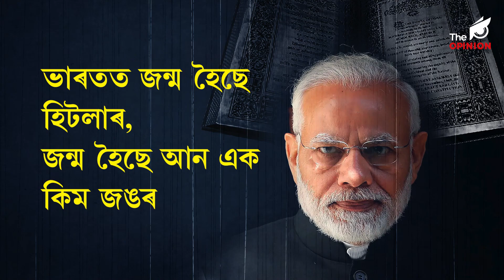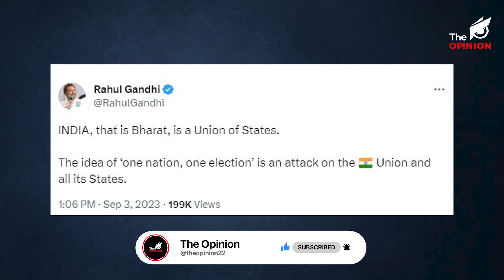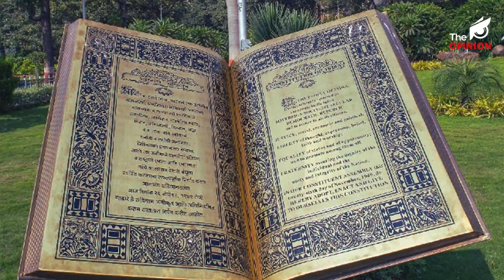ভাৰতৰ গণতন্ত্ৰত কুঠাৰঘাত নৰেন্দ্ৰ মোদীৰ!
📌যুক্তৰাষ্ট্ৰীয় ব্যৱস্থাক ধ্বংস কৰিব এক ৰাষ্ট্ৰ এক নিৰ্বাচনে!
📌দেশৰ সংবিধানৰ ওপৰতো প্ৰত্যক্ষ আক্ৰমণ কৰিছে মোদীয়ে!
📌এক ৰাষ্ট্ৰৰ ধাৰণাই ভুলুণ্ঠিত কৰিব ভাৰতৰ সংঘীয় ধাৰাক
📌ৰাজ্যসমূহৰ মতামত নোলোৱাকৈ স্বেচ্ছাচাৰী আচৰণ কৰিছে কেন্দ্ৰীয় চৰকাৰে